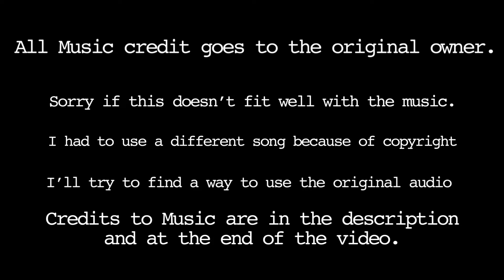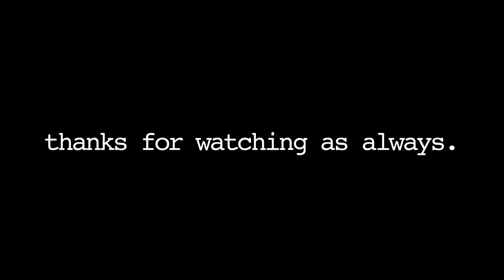Animatic | Marked: Releasing Fire | Oc Animatic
God Bless

CREDITS
All Credit to the music goes to the original owner [Cjbeards]
Song name: Fire and Thunder by: Cjbeards

Sorry if the video didn’t fit well with the music i had to change the audio because of copyright so I found this song and thought that it could work in replacing the other song. The last Marked animatic got the most views and likes which inclined me to make this one. So thank you and I hope you liked this one as much as the last one. Again all credits to the music used goes to the original owner. Thank you and God bless.